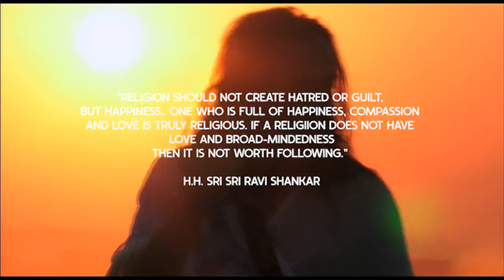One big family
Excerpts from Sampoorna
Directed/Written by: Marko Cavka
Produced by: Frederick Louradour
Song: Ata Ima, by Meggan Brummer